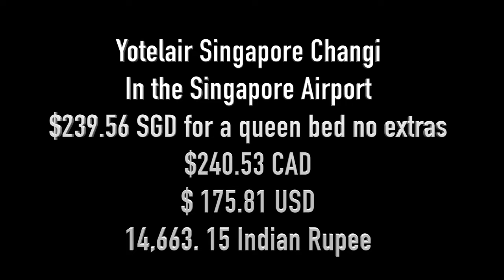Singapore Hotel: Max Value with Washing Machine, Fridge, Iron & More!❤️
Welcome new subscribers to our lovely YouTube family and welcome back to our subscribers who have been with us for a while.  All of you help motivate us to be better. YouTubers.  We keep wanting to give you better and more interesting videos each week.  Our next adventure takes us to the Philippines and there may be whale sharks in our future!

Please join us as we share our exciting find in Singapore. As you know we have spent a few days in this lovely city and we used points to pay for hotels and paid much more for other hotels so this hotel was a treat for us.  We hope you enjoy and help in your search for a good hotel in Singapore.
Park Avenue Changi: Your Gateway to Luxury, Just Minutes from Singapore Airport! Indulge in Spacious Suites Complete with Full Kitchen, Washer-Dryer Combo, and Separate Bedroom. Culinary Delights Await Nearby, Alongside Easy City Access. Dive into Relaxation with an On-site Fitness Center and Pool! Unleash Your Culinary Creativity and Enjoy the Comforts of Home Away from Home

We compared the prices at the following hotels;

Music Credit

A license to use the following media was purchased under Pond5's Content License Agreement, a copy of which is available for review The Pond5 license authorizes the licensee to use the media in the licensee's own commercial or non-commercial production and to copy, broadcast, distribute, display, perform and monetize the production or work in any medium - including posting and monetization on YouTube - on the terms and conditions outlined therein.
MEDIA TITLE MEDIA TYPE CONTRIBUTOR DATE PURCHASED LICENSE
Warm And Inspiring Acoustic - 5M ( Upbeat, Motivating, Happy, Guitar )
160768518 Music MPmedia 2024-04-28 Individual

We hope you enjoy are visit with you! ❤️. We would love to hear from you!